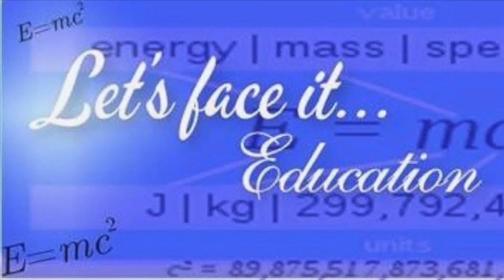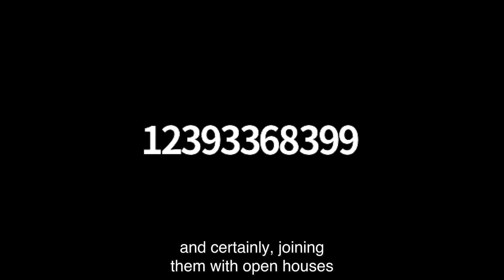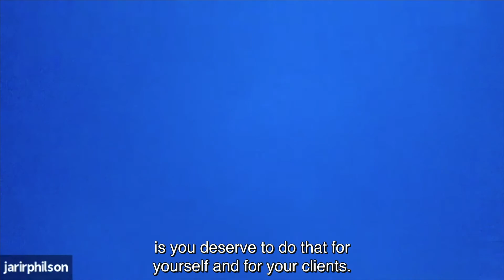Pre-K 2 Mastery in Real Estate - Episode 3 - Open Houses (Part 2)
If you are a real estate agent that likes education and training, then this is the show for you!  Pre-K 2 Mastery is for new & seasoned agents to take the practical side of real estate and apply it in your business!  Break through the ceiling and stop selling houses and start building wealth!